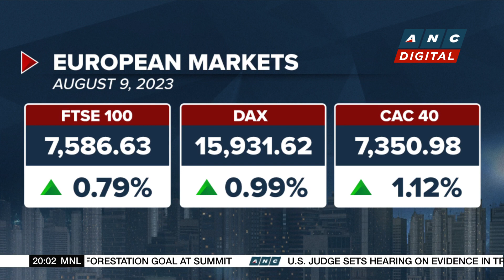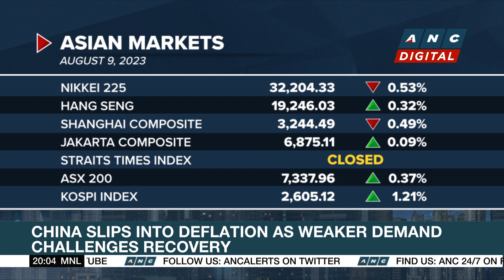Monde Nissin's consolidated revenue grows 7% in H1, gross margins down 30.5% | ANC